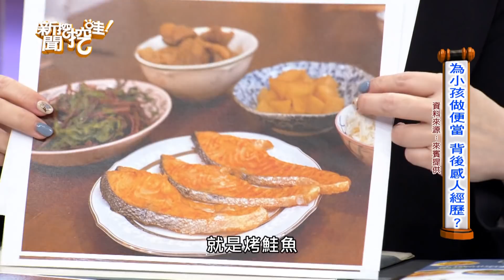【精華版】寒酸便當是心中的痛 童年陰影影響她一生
難忘當時便當被同學嘲諷的回憶，讓她現在為孩子更用心準備便當。